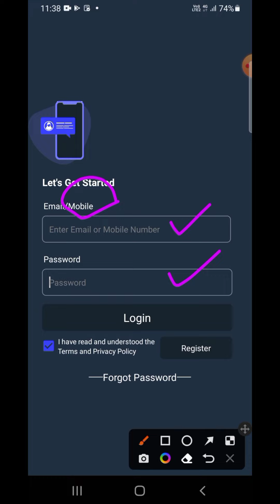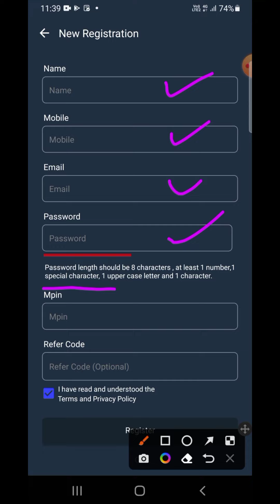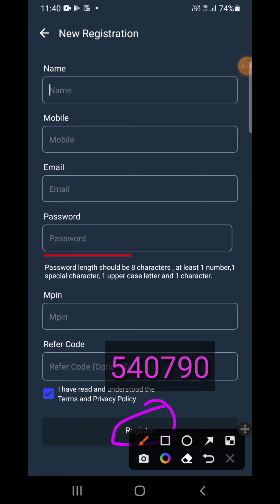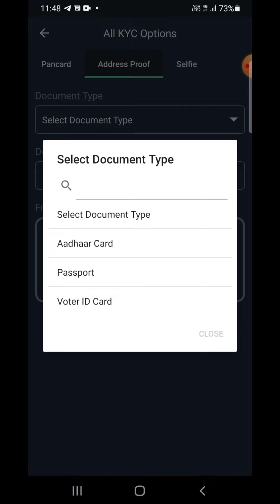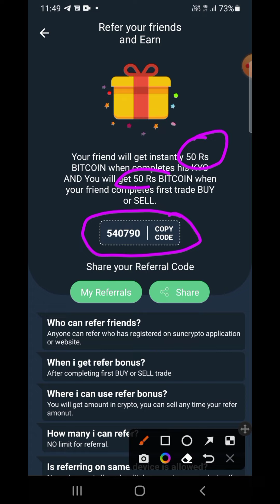How to create account in suncrypto exchange free !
crypto me account kaise banaye | suncrypto kaise use kare | sun crypto exchange
Use refer code is --    540790

Loot

🔥 Update Suncrypto Referral Program

🥳Refer code= 540790 👈 (Tap to Copy)

📌Refer code nhi daloge toh paisa nhi milega

🥳Signup = ₹100

Documents:Pan and adhar

📍adhhar ke sath mobile number link nhi chaiye

🥳Minimum Redeem= ₹100 (Instant payment)

✅Mast complete KYC ( verify with 10-15 Min)

Quary/-
sun crypto exchange, sun crypto app is safe or not, sun crypto app, sun crypto exchange, sun crypto app, sun crypto deposit